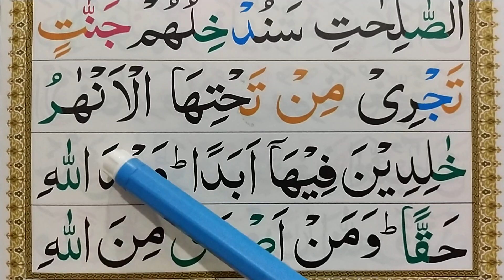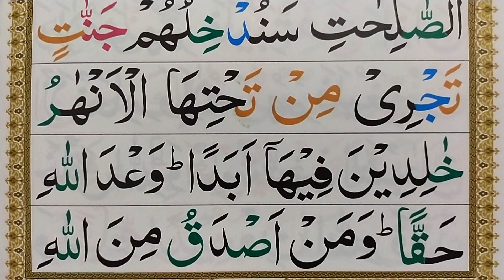Ep92 Learn Quran Surah An Nisa Word by Word with Tajweed